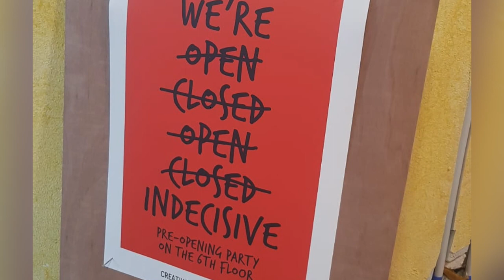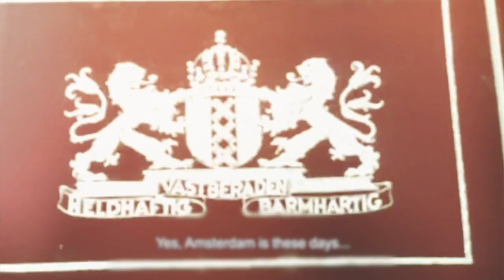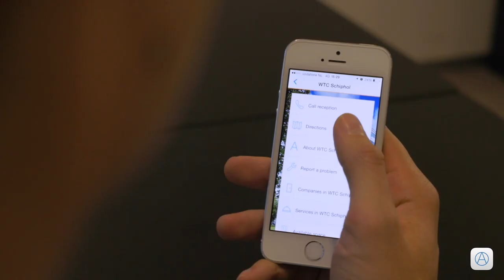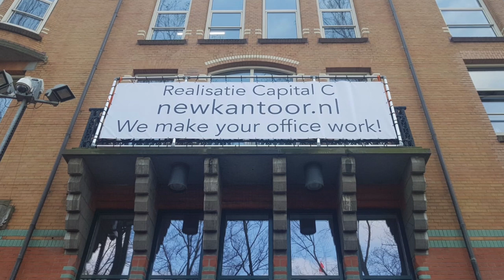Capital C: Centrum voor de Creatieve Industrie in Amsterdam | Willem Sijthoff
De Diamantbeurs was het centrum van de diamanthandel in Amsterdam en ademt historisch gezien creativiteit en ondernemerschap. Dit nationaal monument is nu getransformeerd naar Capital C Amsterdam, een centrum voor de creatieve industrie (in A'dam goed voor 80K mensen & €4,5 miljard omzet). Ik praat met Willem Sijthoff bij de pre-opening over de creatie van dit centrum waar design, digital, media, & kunst zich verenigen! Het biedt werkplekken, kantoor units, meeting spaces, event spaces en meer. Hoe is het project gegaan? Wat kostte de immense verbouwing? Hoe zijn ze van plan een community te bouwen? Willem is nu genomineerd als vastgoedman van het jaar!

Images used by:
Capital C
Office App
ZJA Zwarts & Jansma Architects